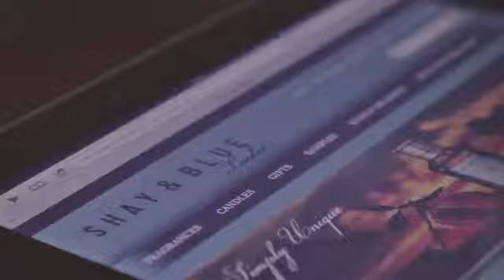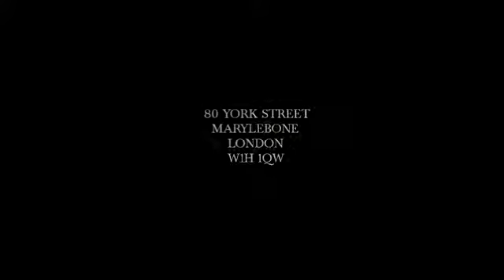Shay and Blue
Neu bei Aus Liebe zum Duft ist die bezaubernde Marke Shay and Blue!
Shay & Blue nehmen die Perspektive einer Boutique ein. Dieser Blickwinkel steht für echte Leidenschaft, für die Liebe zum Detail und für echte Handwerkskunst. Dies bedeutet, dass man dort tatsächlich etwas mit den Händen erschafft. Und dass man mit wenigen, ausgewählten und sehr talentierten Handwerkern und Künstlern der traditionellen Parfumherstellung arbeitet.

Viele Parfums riechen ähnlich … ohne wirklich authentisch oder glaubwürdig zu sein … denn die traurige Wahrheit ist, dass sie als anonyme Produkte am Fließband millionenfach in Fabriken hergestellt werden. Die Gründer von Shay & Blue, Dom De Vetta und Julie Massé, haben die Vision, die uralte, traditionelle Kunst der feinen Parfumherstellung aufrechtzuerhalten. Sie verpflichten sich, Parfums von bester Qualität zu kreieren, indem sie sich für eine neue Generation außergewöhnlicher Talente einsetzen und deren Fachkenntnisse weiter fördern.

Sie spüren diejenigen Männer und Frauen auf, die das traditionelle und mit viel Geduld verbundene Handwerk erlernt haben, wie man mit echten Blüten, Früchten und Gewürzen arbeitet. Menschen, die sich im Stillen und mit viel Sorgfalt eine wertvolle Erfahrung angeeignet haben. Die Fachleute in London nehmen die Lieferungen der kostbaren, destillierten Parfumöle aus Grasse an. In ihrem Parfumatelier in East London mischen sie die Öle in der richtigen Temperatur.

Die kostbaren Mischungen werden in ihren Behältern gelagert … für einen drei Monate langen Reifeprozess. Für mehr Fülle und Tiefe. Und danach mit viel Sorgfalt handabgefüllt in erlesene, rauchig blaue Glasflakons. Von Hand geerntet. Von Hand gewogen. Von Hand destilliert. All das mit einer Sorgfalt und Leidenschaft, mit der die Massenproduktion nicht mithalten kann.